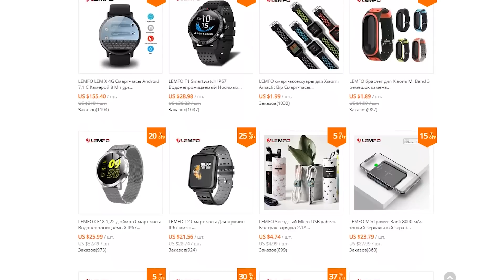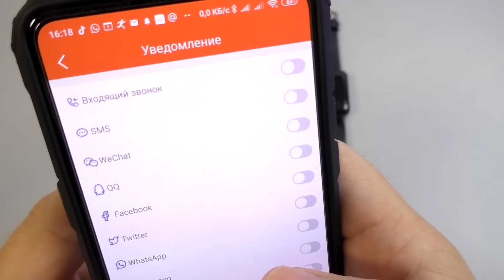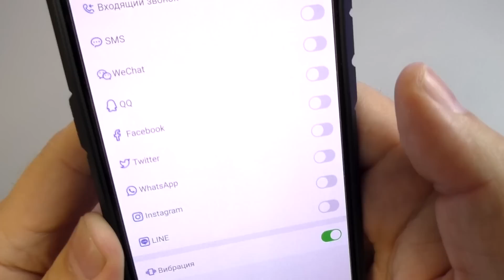ВСЯ ПРАВДА ПРО LEMFO M1! Браслет со встроенными TWS наушниками!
Скидка (КЕШБЕК) на все покупки из Китая, России и других стран (более 500 магазинов)